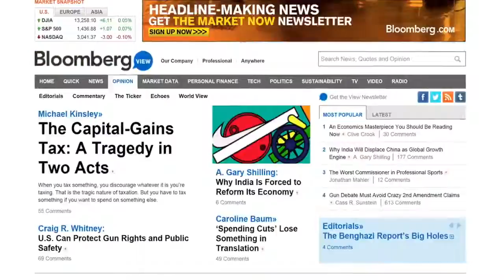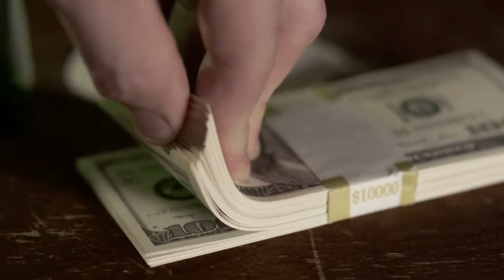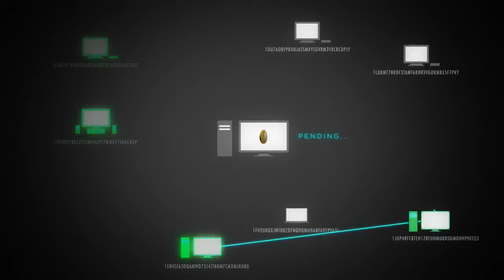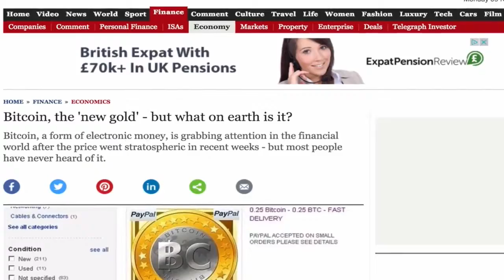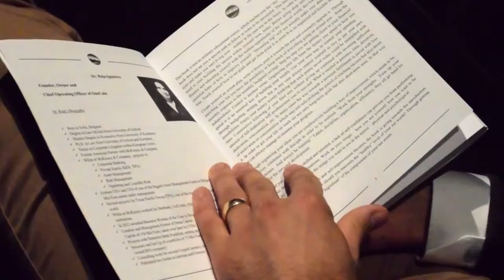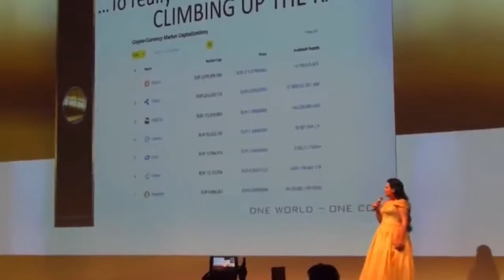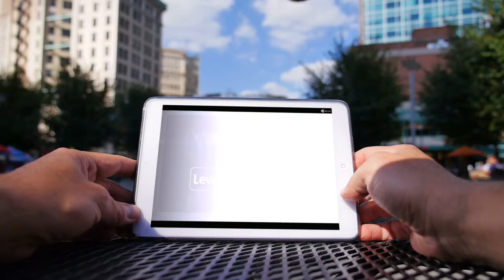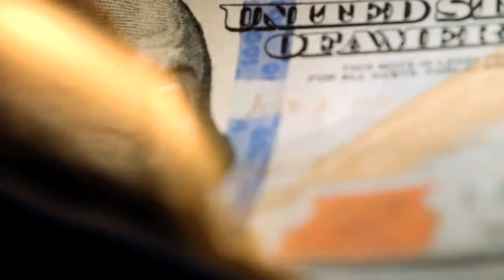ONECOIN. THE FUTURE OF PAYMENTS.